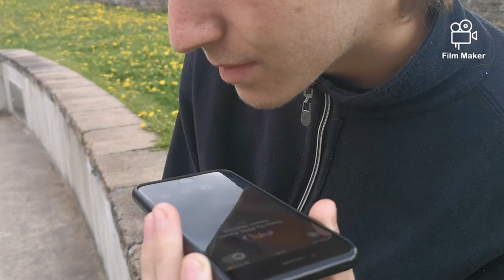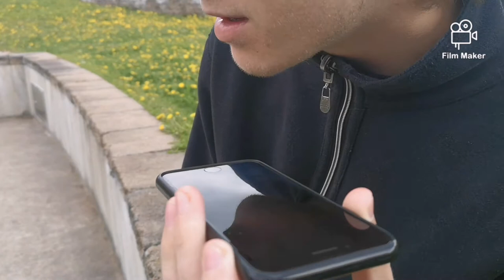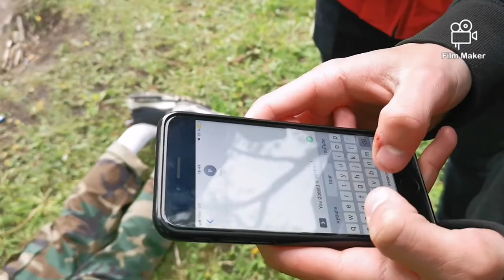6 juin 2019